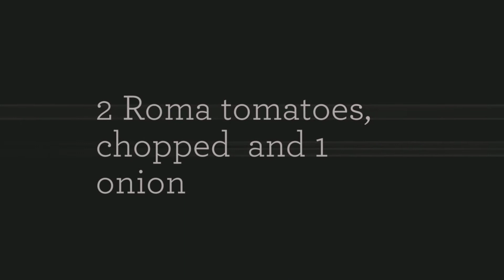Delicious way to use up your leftover chili